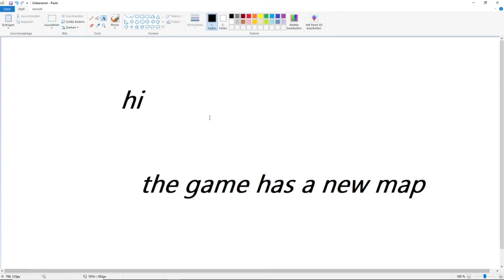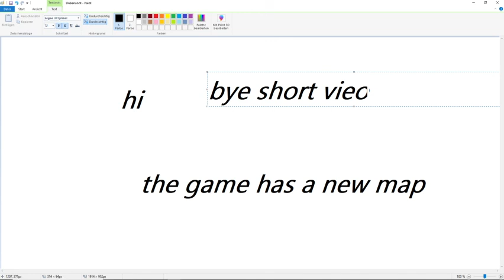Short Marble Video 😐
Sorry for the short vid.
I was busy...